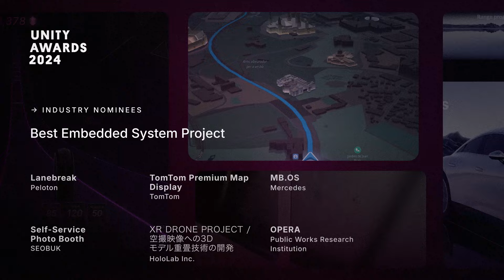Unity Awards 2024 Nominees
The 16th annual Unity Awards is a celebration of creative and technical excellence from the Unity community. The Awards aim to recognize the astounding achievements of creators from gaming, industry, content creators and more!